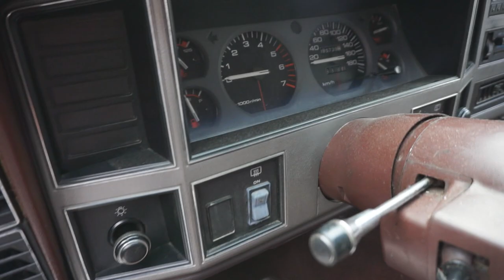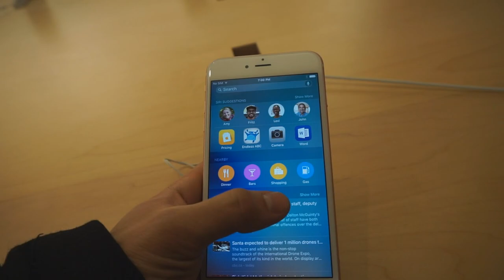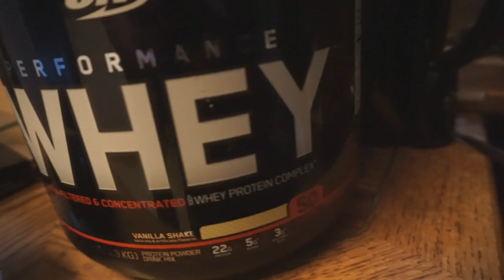Big Changes || Shredded Ep. 1